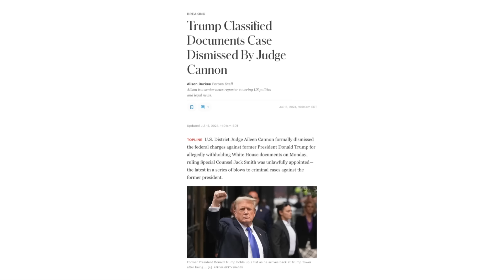Trump Classified Documents Case Dismissed By Judge Cannon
U.S. District Judge Aileen Cannon formally dismissed the federal charges against former President Donald Trump for allegedly withholding White House documents on Monday, ruling Special Counsel Jack Smith was unlawfully appointed—the latest in a series of blows to criminal cases against the former president.